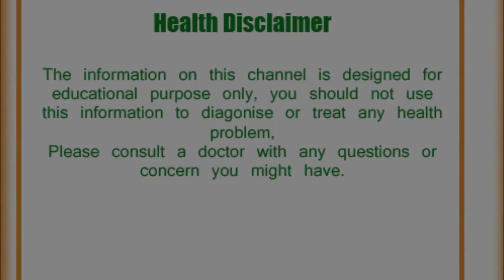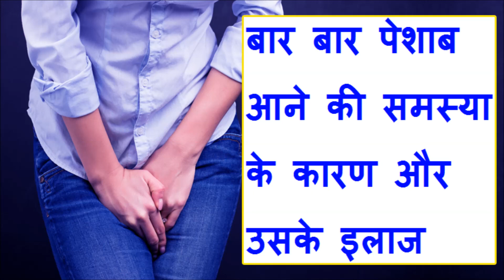बार बार पेशाब आने की समस्या के कारण और उसके इलाज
बार बार पेशाब आने की समस्या के इलाज
health tips in hindi,
health,
health tips,
gharelu upchar,
gharelu upchar in Hindi,
home remedies,